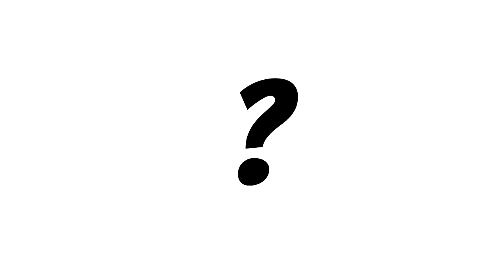NOT KNOWING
A film to support teachers todiscuss the feeling of NOT KNOWING with their class during remote leaening. For Key Stage 2.